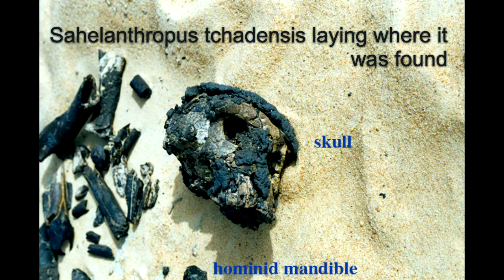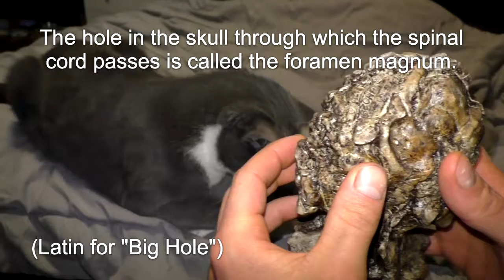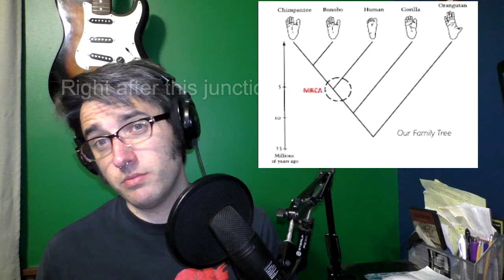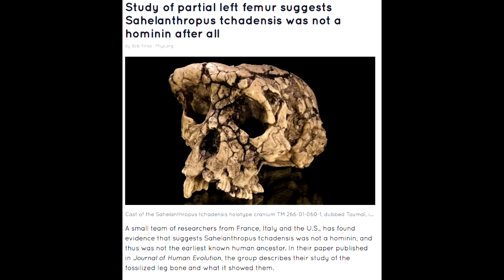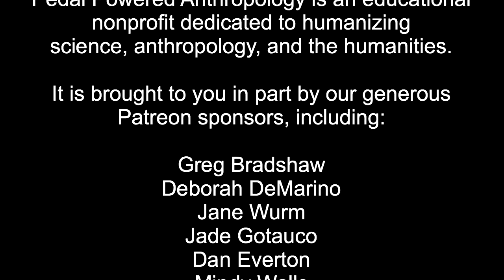Sahelanthropus tchadensis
In 2001 a small skull was discovered in the Chadian Sahel. Named Sahelanthropus tchadensis, it went on to cause quite a stir in the paleoanthropological community.